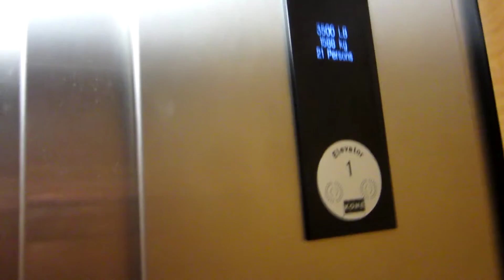fish and what not 066